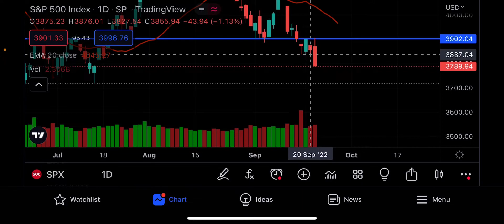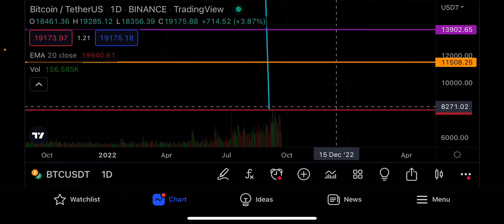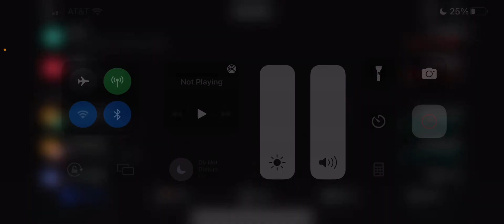STOCK MARKET DROPPING, BITCOIN WILL FOLLOW!!